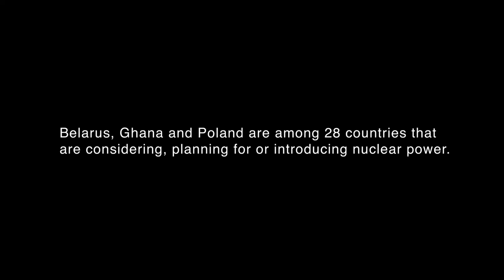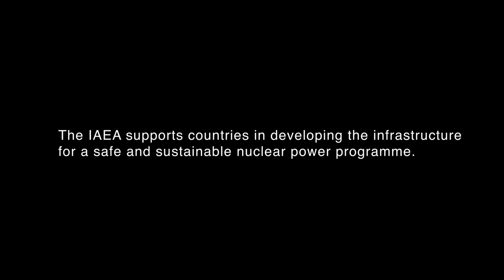Nuclear Newcomers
Belarus, Ghana and Poland are among 28 countries that are considering, planning for or introducing nuclear power. The International Atomic Energy Agency supports countries in developing the infrastructure for a safe and sustainable nuclear power programme.